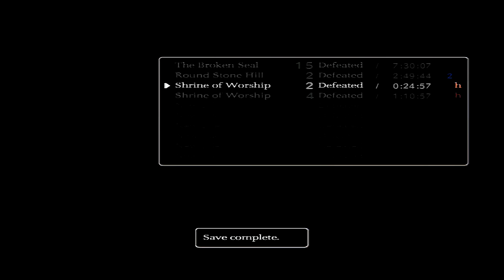[J.A.H] Let's Play Shadow of the Colossus HD Hard Mode #3 (The Skyward Swordsman)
Two down, fourteen to go in our Shadow of the Colossus journey and our opponent this time, Gaius, has a sword for an arm! While that may be pretty badass I think Wander is fairly dedicated to reviving Mono at this point, what with already killing two giants as it is. But who knows... maybe the badass sword arm will prove too much of a challenge for our hapless hero... Find out now on this episode of [J.A.H.] Let's Play Shadow of the Colossus!!!